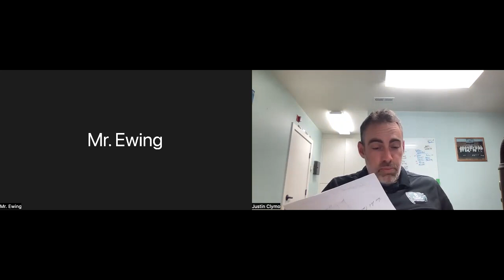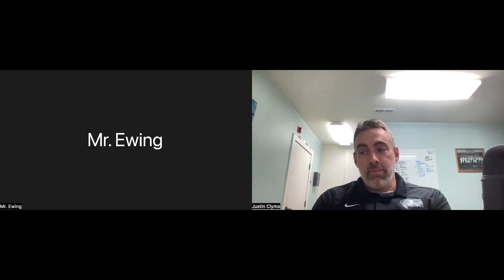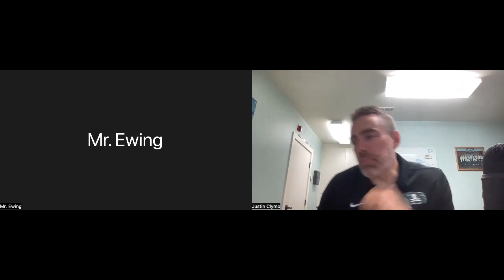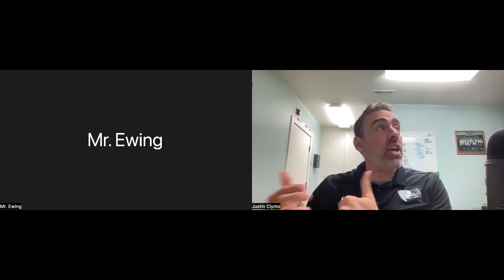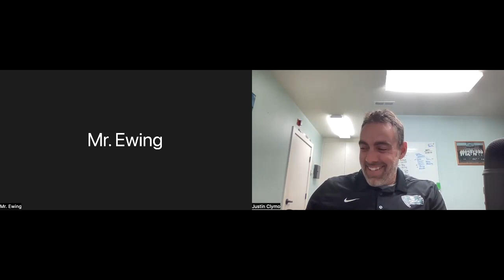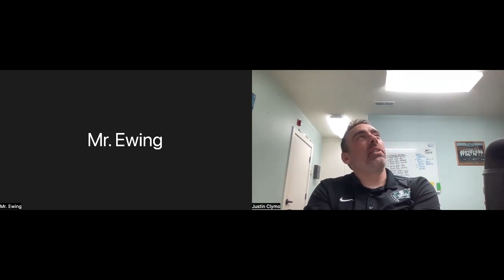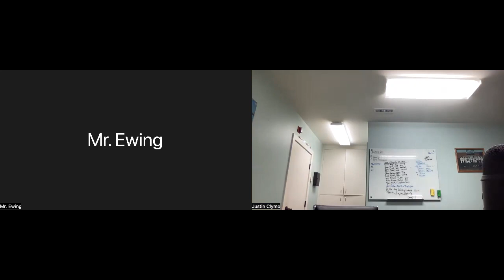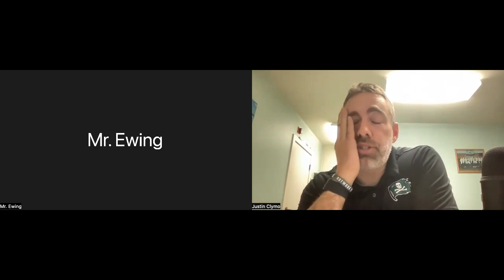Contacts Episode #86 with TJ Ewing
Episode Summary

TJ Ewing, the Head Football Coach for Monterey Trail High School joins the podcast to unpack how we lead effectively, where we lift our players up, and how we can be prepared for everything.

Episode Notes

The uncommon market, a revival of the community market promising you an uncommon shopping experience and the finest of groceries and prepared foods. When Chloe and I first envisioned what Elroy's fine foods would become. We wanted to build a market that was focused on building community, a beautiful store that not only sells incredible foods, but also prioritizes environmental and social responsibility and provides the community with a safe space to shop, eat, and hang out. Elroy's fine foods is located in Monterey, California, offering the most delicious prepared foods, curated grocery certified organic produce, a full service bulk food section fine cheeses, natural wines, local beers, and humanely raised meats and sustainably caught seafood. Elroy's fine foods. The uncommon market. 15 Soledad Drive, Monterey, California.

Delta wines are vibrant yet balanced, made to be enjoyed on special occasions like Tuesday. And in addition to tasting good, they also help you feel good with eco-friendly packaging, and environmental nonprofit donations from every purchase.

Spelled LMNT. What is LMNT? It’s a delicious, sugar-free electrolyte drink-mix. I tried this recently after hearing about it on another podcast, and since then, I’ve stocked up on boxes and boxes of this and usually use it 1–2 times per day. LMNT is a great alternative to other commercial recovery and performance drinks. As a coach or an athlete you will not find a better product that focuses on the essential electrolyte your body needs during competition. LMNT has become a staple in my own training and something we are excited to offer to our coaches and student-athletes as well. LMNT is used by Military Special Forces teams, Team USA weightlifting, At least 5 NFL teams, and more than half the NBA.

You can try it risk-free. If you don’t like it, LMNT will give you your money back no questions asked. They have extremely low return rates. For a limited time, you can claim a free LMNT Sample Pack—you only cover the cost of shipping. For US customers, this means you can receive an 8-count sample pack for only $5. Simply go to DrinkLMNT.com/contacts to claim your free 8-count sample pack.